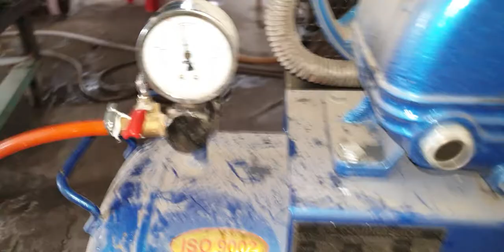Learning Woodworking: Microwave Oven Vacuum Chamber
Modeling vacuum wood drying using 2450Mhz microwave Part 4:
Check for air leaks: Use water and  air compresser with pressure from 2 - 6 Bar to check for air leaks. If there is a leak from the welds Water will spray out and pose no danger.